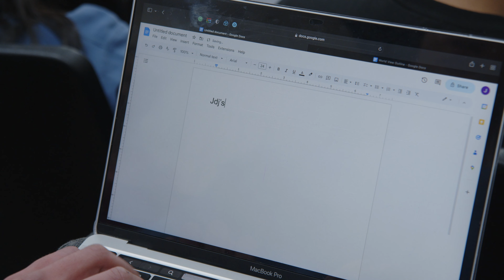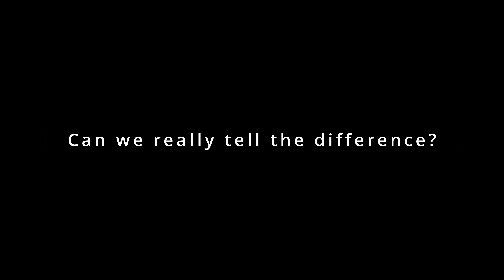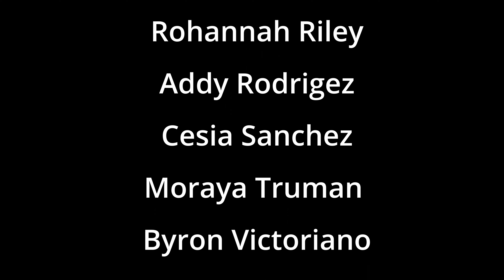A(I)SSIMILATION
Short film about Chat GPT